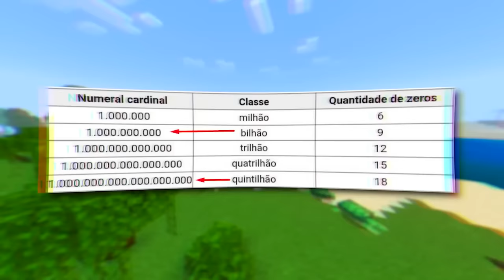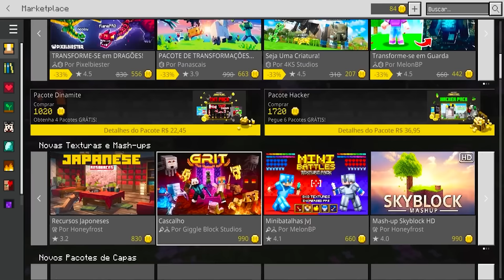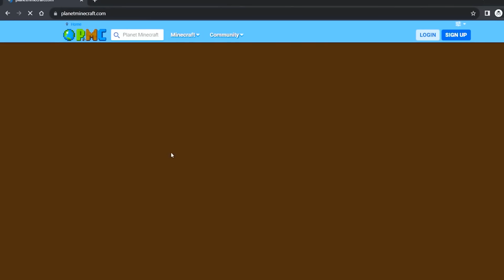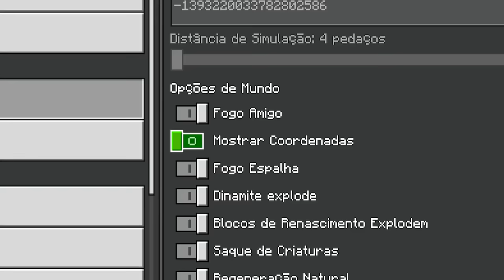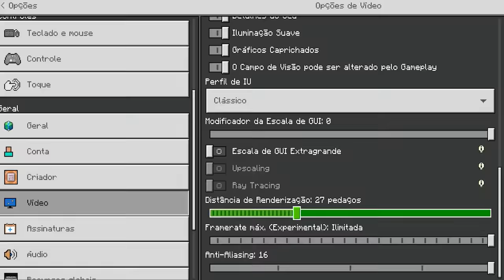119 Diferanças JAVA vs BEDROCK